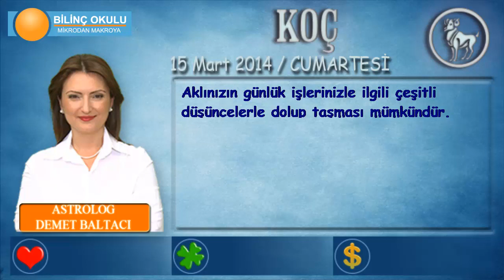KOÇ Burcu, GÜNLÜK Astroloji Yorumu, 15 Mart 2014, Astrolog DEMET BALTACI Bilinç Okulu